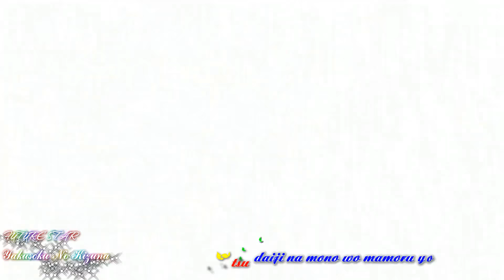[Full Dance + Lyric] Future Star - Yakusoku No Kizuna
♫ Song: Future Star /  Yakusoku No Kizuna ♫
♫ Artist: Taneda Risa, Minori Chihara, Yuri Yamaoka ♫
♫ Anime: Kyoukai no Kanata ♫